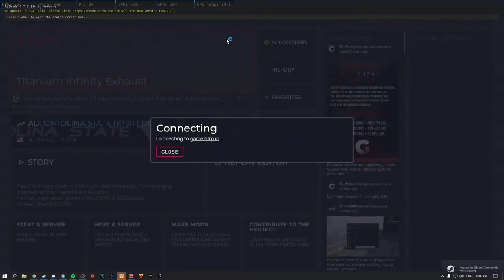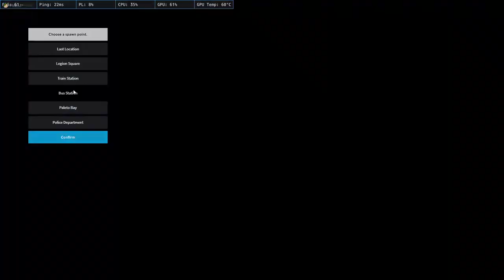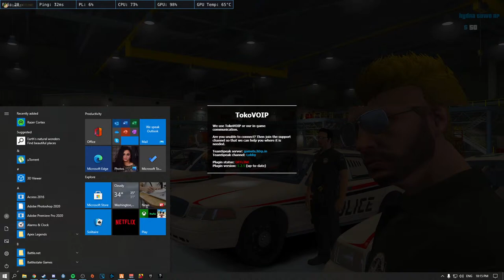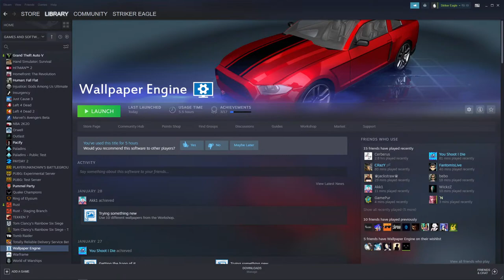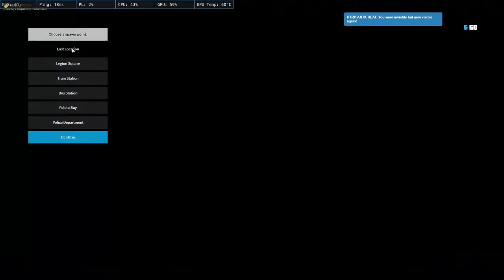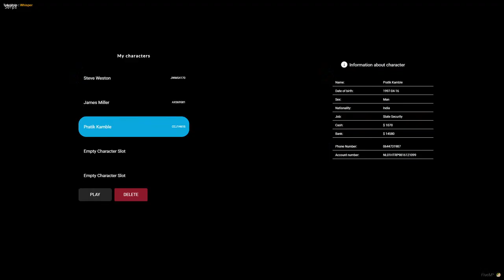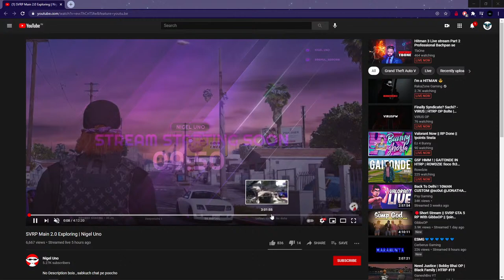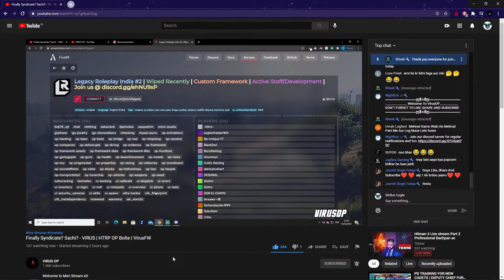Steve Weston in City |Cop trianing End htrp Now | !insta !discord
🖥️ PC Specs
• CPU : i5 8600k Quad Core
• RAM : 16 GB DDR4 RAM
• SSD : 120 GB Kingston
• MotherBoard : Z370-A PRO (MSI)
• GPU : GTX 1050 Ti OC